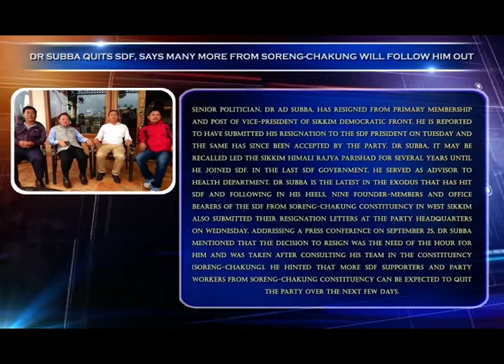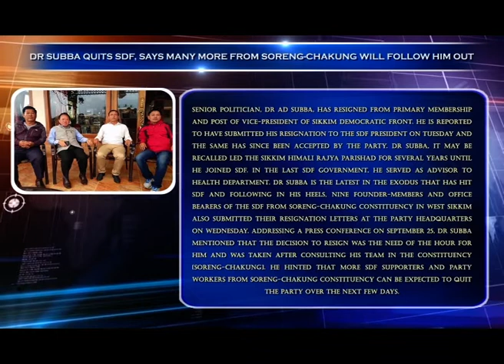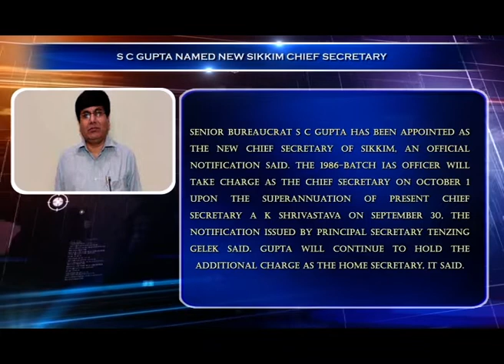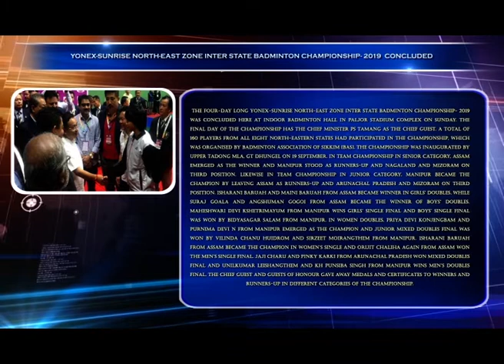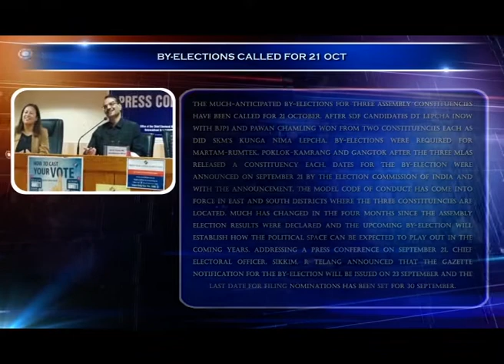JHALAK WEEKLY EPISODE 143 28.09.2019